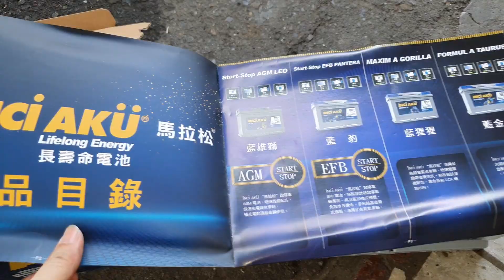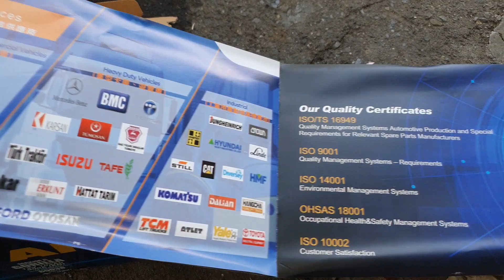土耳其電瓶iNCiAKU(馬拉松藍猩猩)